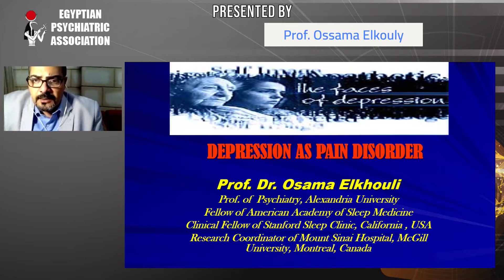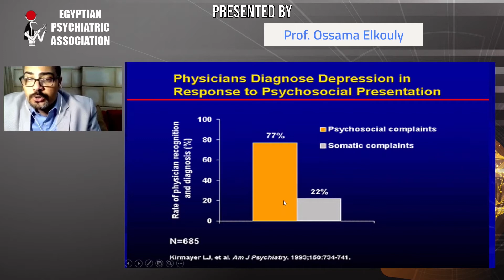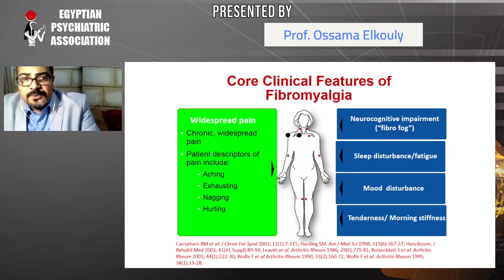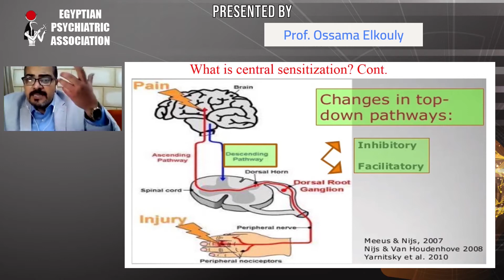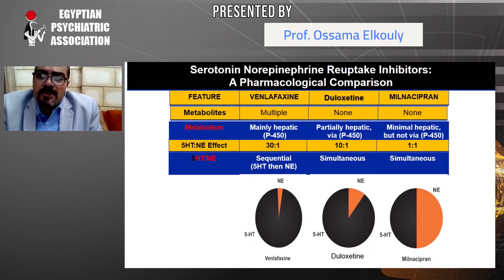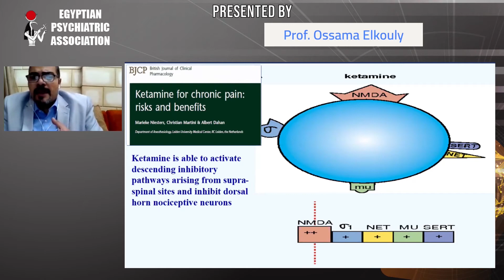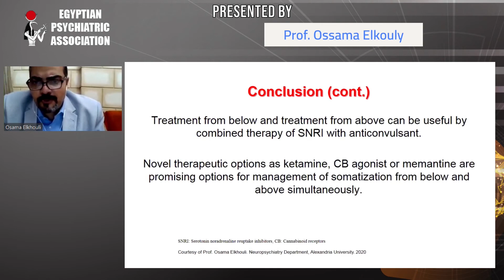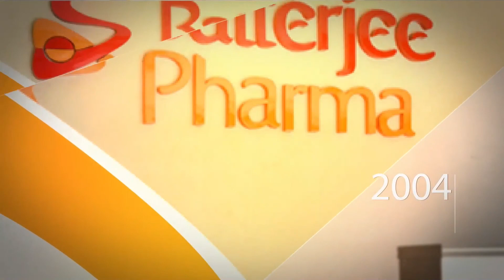Psychiatry 05 May 2020